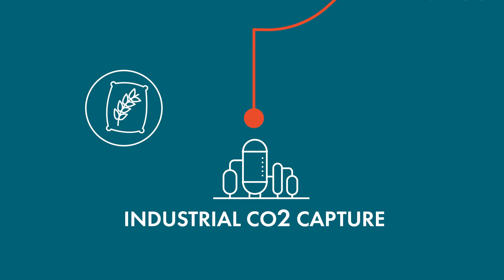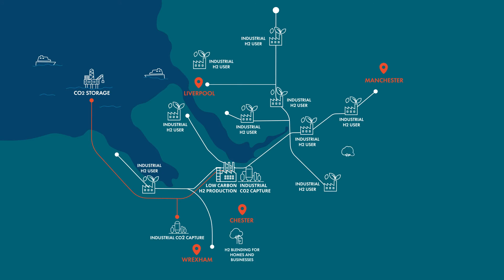What does HyNet North West do?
Campaign film to highlight the HyNet North West energy project  that will unlock a low carbon economy for the North West and North Wales and put the region at the forefront of the UK’s drive to net zero.